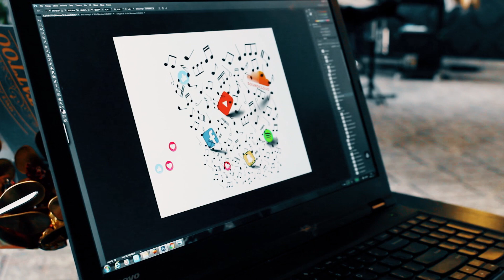CO ON ZROBIŁ!!! Realizuje marzenia o których myślałem kilka lat temu!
Siemka 🖐️
ZOBACZ CO ON ZROBIŁ !!! Realizuje marzenia o których  myślałem kilka lat temu!
Jeśli Ci się spodoba koniecznie zostaw 👍
Pjona 👊

⏬ WBIJ TU ⏬